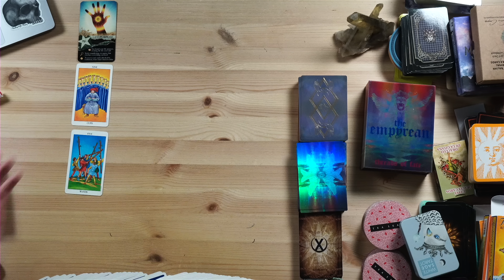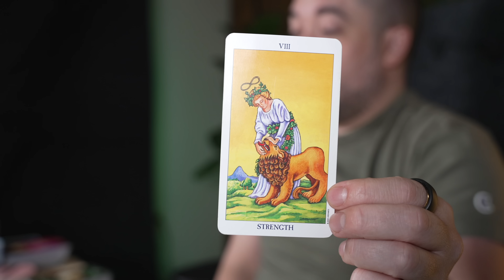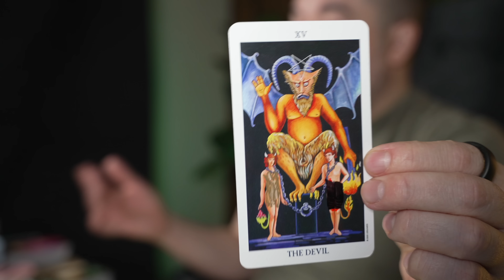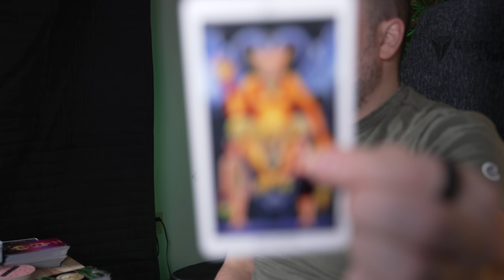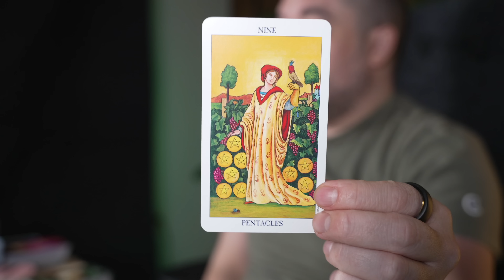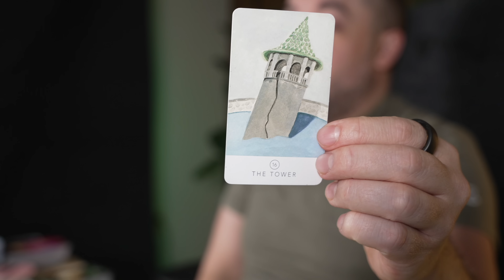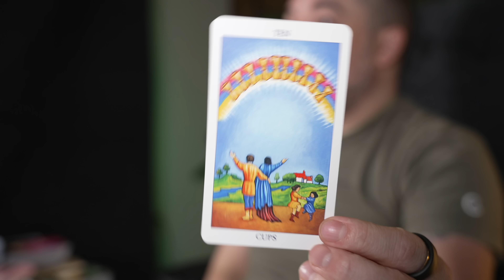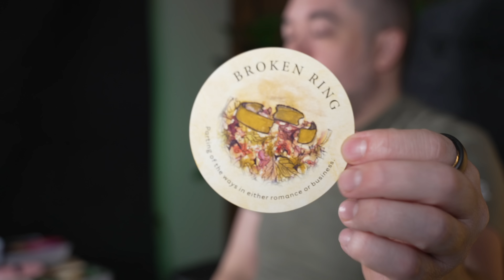Aries Major Long Term Success! April 24th - 30th